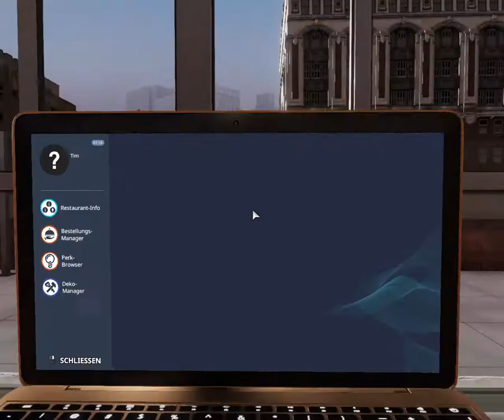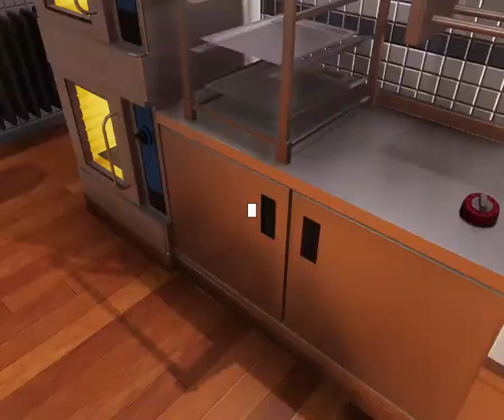CookingSimulator|Es soll brennen!!!!!!!!!